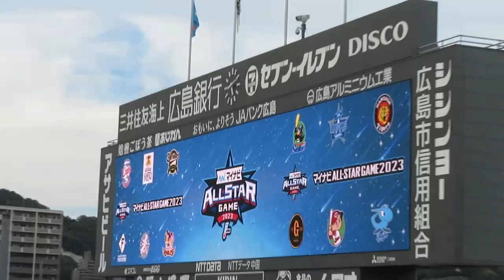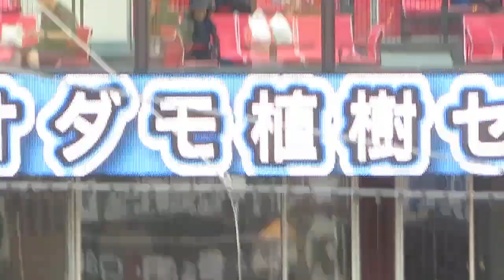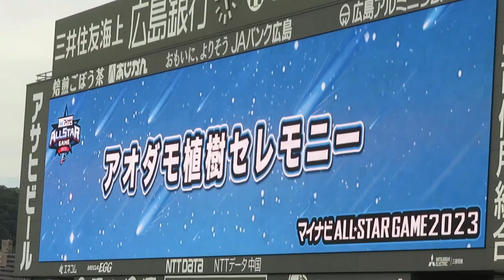秋山翔吾選手⚾マイナビオールスターゲームにてアオダモ植樹祭 2023年7月20日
MAZDAZoom-Zoomスタジアム広島
セ・リーグ
東　克樹
ニック・ターリー
トレバー・バウアー
中田　翔
牧　秀悟
シェルドン・ノイジー

パ・リーグ
ロベルト・オスナ
ルイス・ペルドモ
アリエル・マルティネス